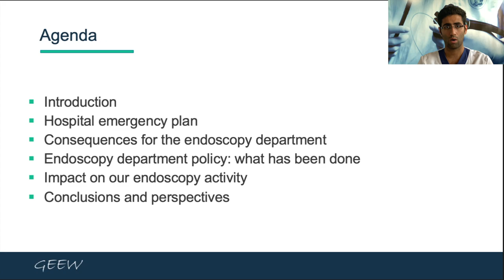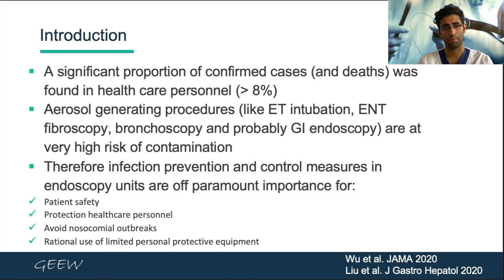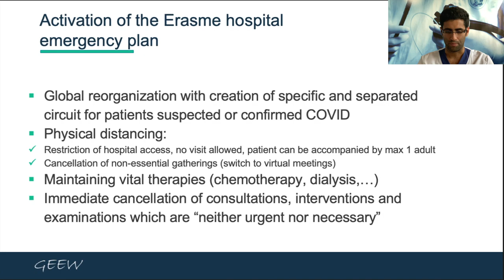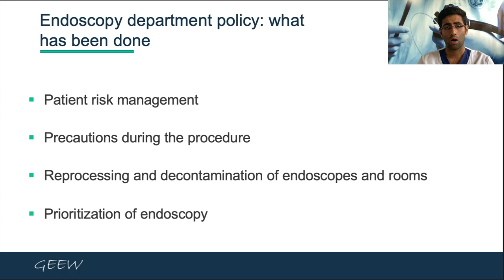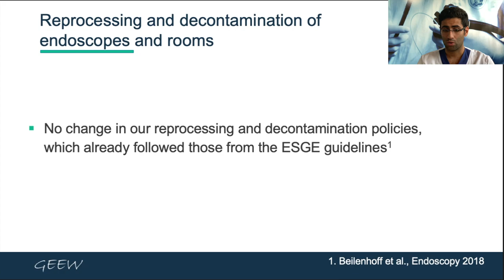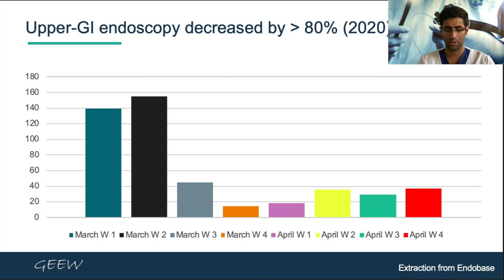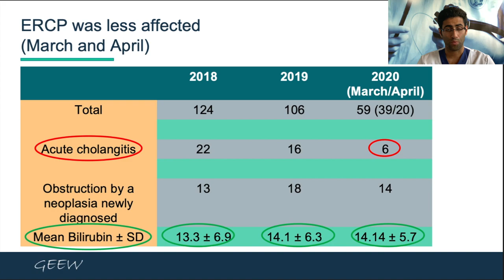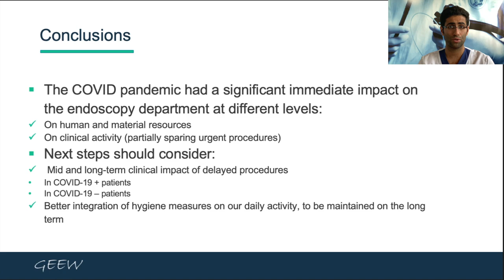GEEW presents Covid-19 Webinar : 1. How we faced the Covid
GEEW presents an overview of our experience on how we managed our GI Endoscopy unit at Erasme Hospital, Brussels, during the Covid-19 pandemic crisis